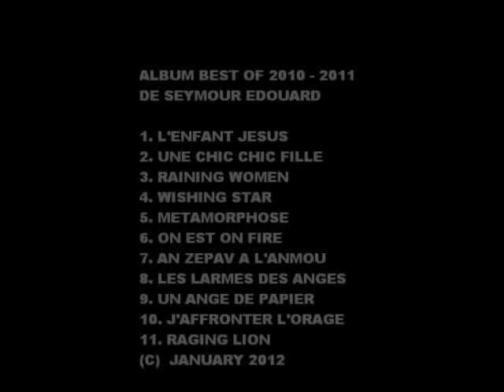SEYMOUR: ON EST ON FIRE.wmv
FROM THE BEST OF ALBUM 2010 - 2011 MUSIC VIDEO PERFORMED BY SEYMOUR